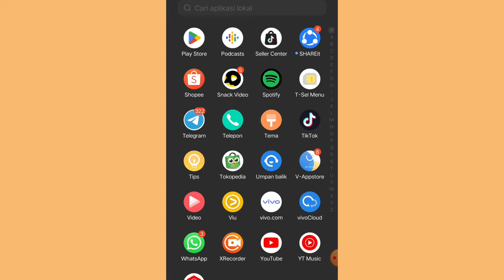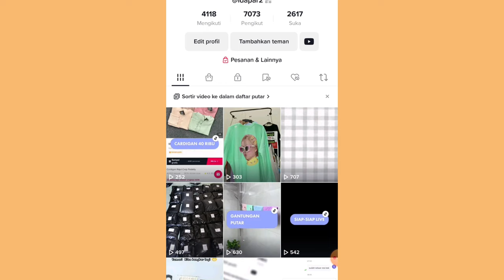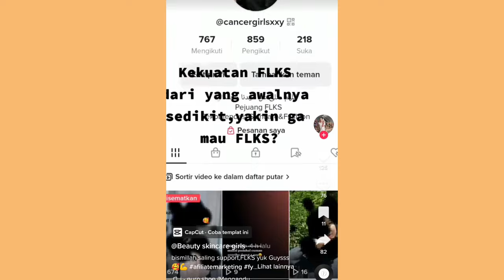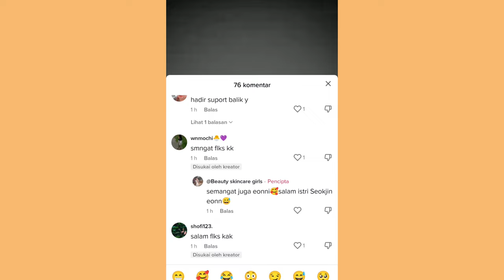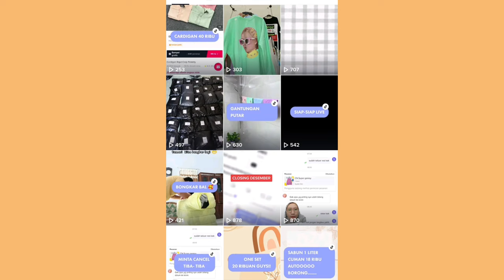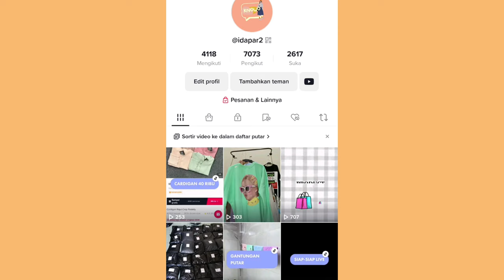BAHAYA FLKS UNTUK AKUN TIKTOK AFFILIATE ✅ WAJIB TAU!!